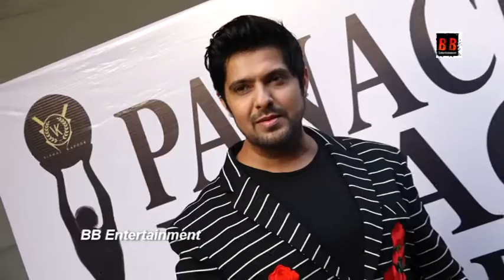2nd Edition Of Vk's “Panache Image Awards”2020 In Association With Miss & Mrs Maharashtra Iconic Di